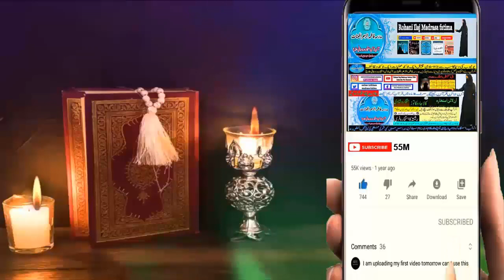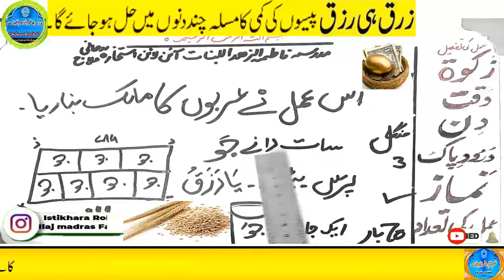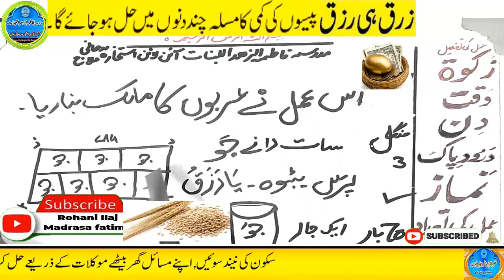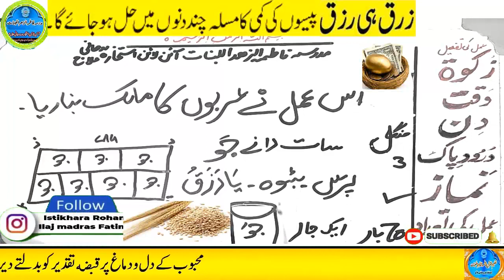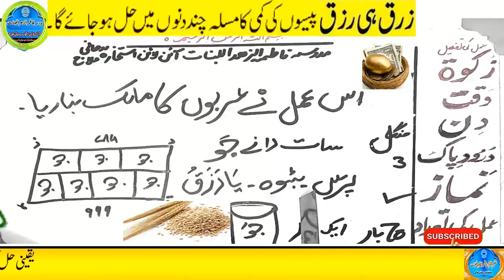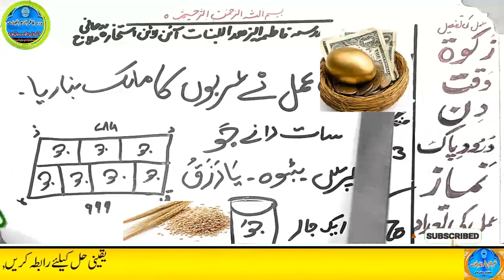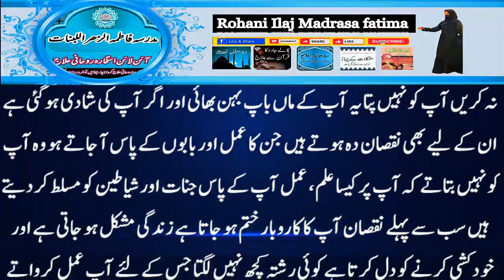Amir hone ka wazifa, daulat ka wazifa, rizq ka wazifa, wazifa for money, jab, pari, mokil ka amal